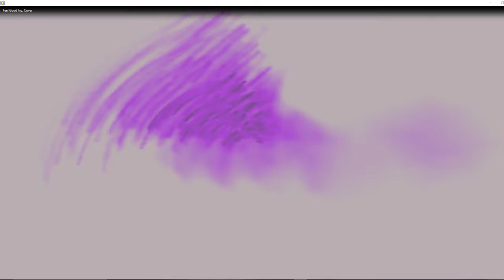Gorillaz - Feel Good Inc. (Visualiser)